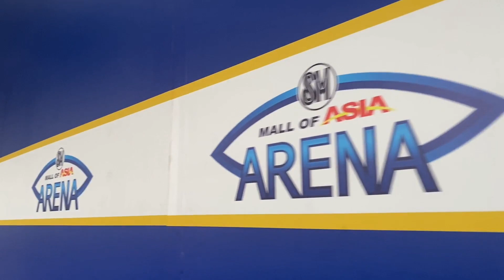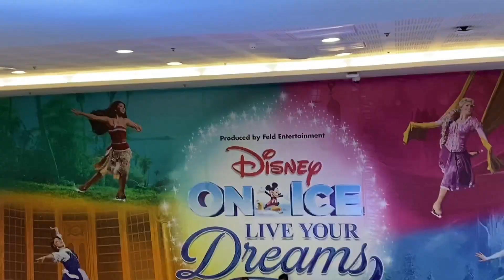DISNEY ON ICE PHILIPPINES 2019 NABUDOL KAMI NI NAT + ZARA HAUL | JEN DE LEON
hi everyone here's another vlog family bonding namin etong Disney On Ice sa MOA Arena :)